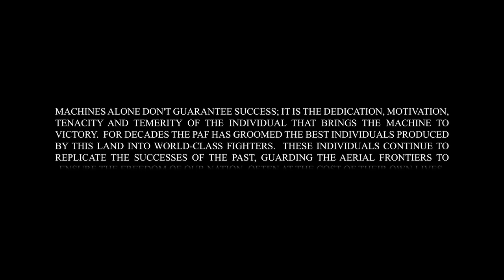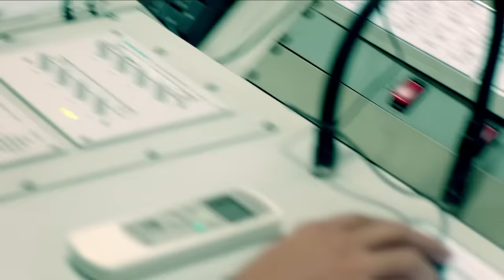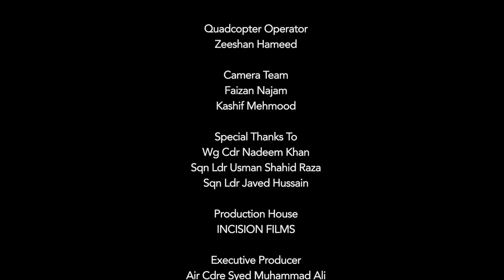Fizaon kay Mohafiz - Pakistan Air Force song 2016 - Incision films